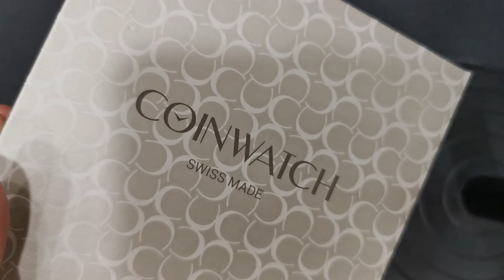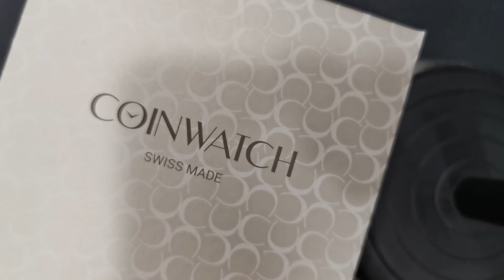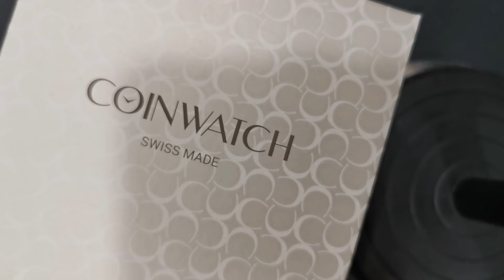COINWATCH SWISS AUTOMATIC 朱仔私人珍藏推介《 瑞士製造🇨🇭 銀奧系列 eta機芯✨》Hk2648😳tel 9669 9429✨🎉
Coinwatch (瑞士科因沃奇)，顧名思義，和錢幣有著特殊的聯繫。
一枚錢幣所包含的意義很多，其鑄造年份和設計可以代表著一個大時代的更替，一件重要歷史事件的發生，也可以標誌個人成就，或紀念生命中重要的時刻。時間和錢幣如此奇妙的聯繫，因瑞士科因沃奇的誕生擁有了更生動的詮釋。

1984年，Coinwatch品牌在澳洲創立，它的設計就是以世界各地別具特色和歷史意義的錢幣作為表面，將錢幣豐富的代表性和紀念性，與腕上不停向前走的真實時間相互交錯，令人看到手上的Coinwatch，便自然想起那些重要時刻。

機芯:
瑞士全自動機械機芯
功能:
全自動、三針、日曆、星期
表面:黑色
表殼: 41mm
機身厚度約11.4mm

表鏡:
不易磨損藍寶石水晶
表底:透視 (礦物玻璃)
表帶:不銹鋼
表扣:不銹鋼保險制扣
防水度:100M🌊

有原裝盒及收據一年保用
荔枝角店或佐敦店交收有
現金價Hk2648🇨🇭✨🎉🌊😳
有意請whatsapp或者致電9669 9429查詢